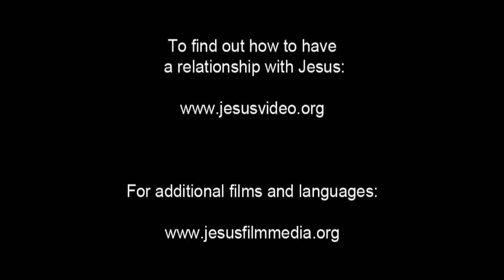Italian Good News! Confess Jesus As Lord! Believe In Jesus Resurrection! Surely Saved Forever!(37)